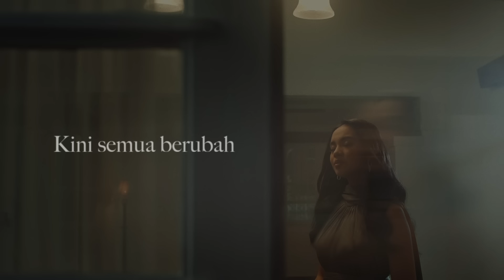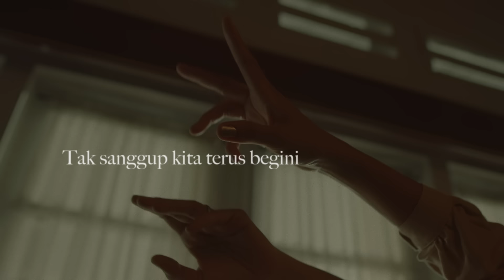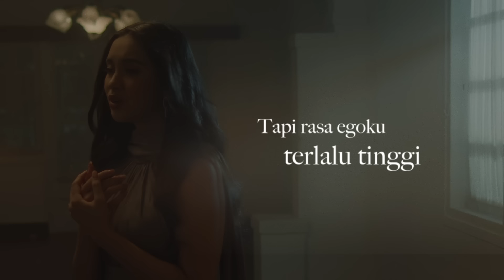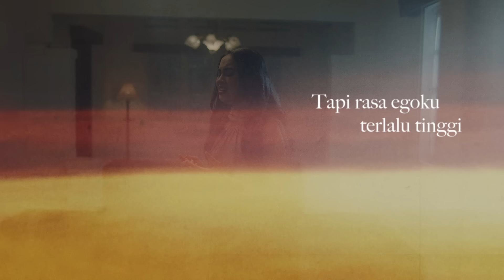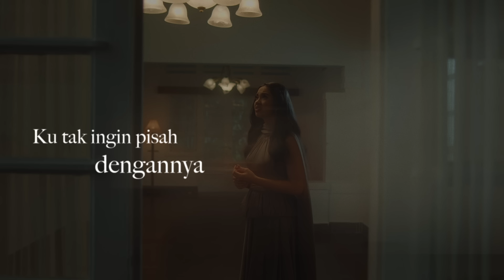Lyodra - Ego (Official Lyric Video)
Lyodra’s official lyric video for single ‘Ego’

Audio:
Written by Mario G. Klau
Work arranged by Tohpati
Produced by Tohpati

Lyric Video:
Production House : Kolmar Films
Starring : Lyodra Ginting & Kinaryosih
Producer: Valencia Margarita
Director : Idho Aruan
Asst. Director : Resi Arianti
PA : Ayub Prakoso
DOP : Jevon Arffandy
Asst. Cam : Empi Punk
Gaffer : Anggit Pamularso
Art Director : Agus Toro
Wardrobe Stylist Lyodra : Wanda Hara
Wardrobe Stylist Lukman Sardi dan Kinaryosih: Hilda Alfionita
MUA : Vivi Thalib
Hairdo : Noe
Unit : Agus Toro
Soundman : Ayub Prakoso
BTS : Ario Bima

Lyrics:
Cinta
Yang dulu kulewati begitu indah bersamamu
Tawa
Canda tangis kita lewati bersama

Kini semua berubah
Bahagia telah hilang

Maaf
Jika memang aku yang bersalah
Lelah dengan kesunyian ini
Bersama pun tak saling bicara

Aku
Tak sanggup kita terus begini
Tak ingin cinta usai di sini
Kurindukan senyummu

Ku ingin peluk dirimu
Tapi rasa egoku terlalu tinggi
Tuhan tolonglah diriku
Ku tak ingin pisah dengannya
Kini semua berubah
Bahagia telah hilang

Aku
Kurindukan senyummu